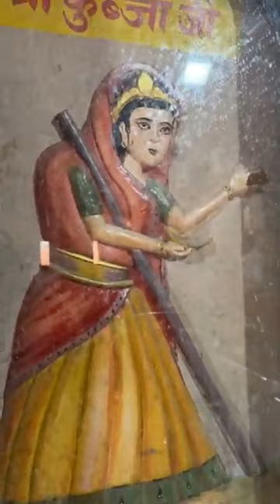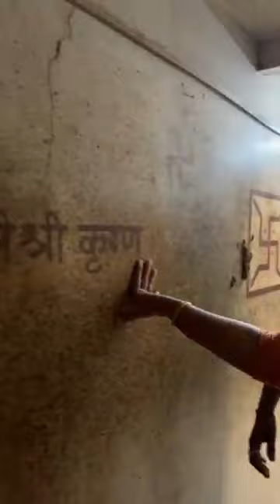സർവ്വതും മധുരതരമാക്കുന്ന മഥുരയിൽ എത്തി ചേർന്നു.| Vrindavan Journey of Moksha Day 01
മോക്ഷയോടൊപ്പം വൃന്ദാവന യാത്ര ചെയ്യാൻ ആഗ്രഹിക്കുന്നവർക്ക് ഈ ലിങ്ക് ക്ലിക്ക് ചെയ്ത് ഞങ്ങളുടെ ഓദ്യോഗിക ഗ്രൂപ്പിൽ അംഗമാകാം.

If you wish to travel with Moksha or if you want to know any more details about moksha please call .
Thanks and regards
Team Moksha